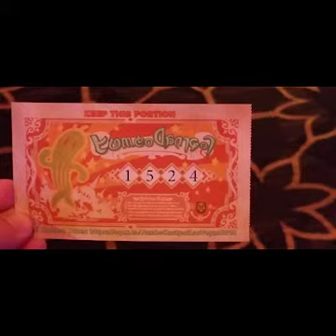The NathanVerse - Final Fantasy XIV's 2018 Fan Fest in Las Vegas!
Give or take global pandemics, Square Enix hold amazing, massive, elaborate Fan Fests every couple of years, usually coinciding with a major expansion of the game being announced.  I had not been to Las Vegas since 1977 as a wee lad.